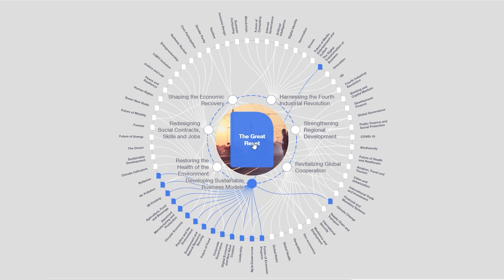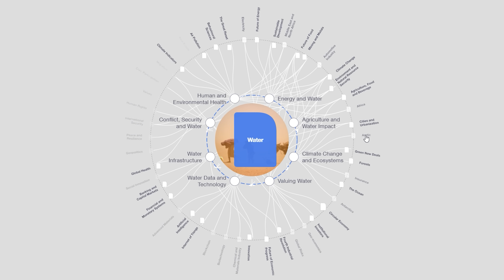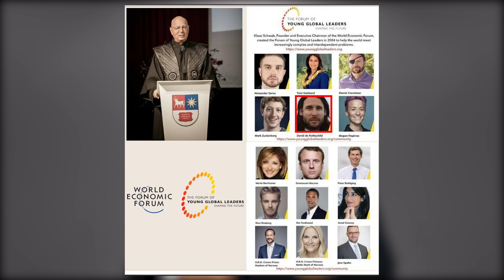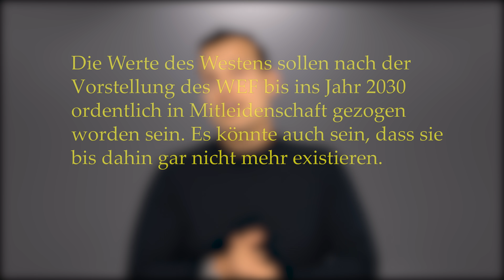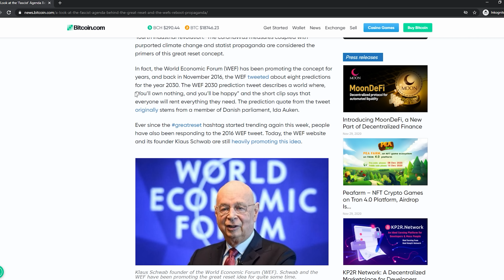Du wirst 2030 nichts mehr besitzen! (The Great Reset)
In unserem heutigen Video möchten wir Ihnen erklären, wie "The Great Reset" Schritt für Schritt das aus der heutigen Welt, wie wir Sie kennen, bedeuten könnte.  Viel Spaß beim Ansehen! ▶️ Telegram Kanal folgen

📞 Kostenlose Beratung und Bestell-Hotline: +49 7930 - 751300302

Links:
◼ Buch COVID-19: The Great Reset

Wie hat Ihnen "Du wirst 2030 nichts mehr besitzen! (The Great Reset)“ gefallen?